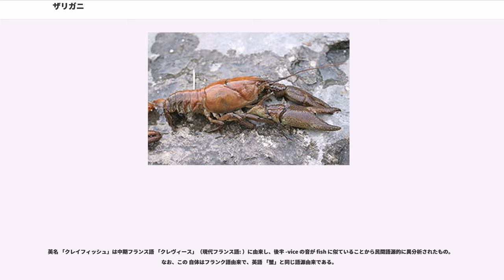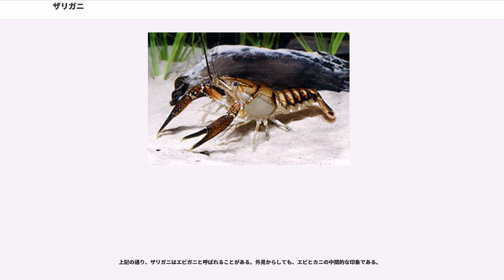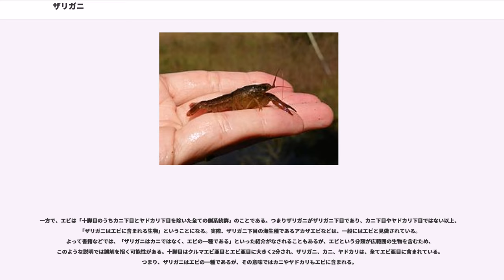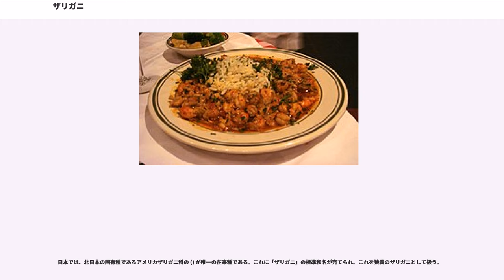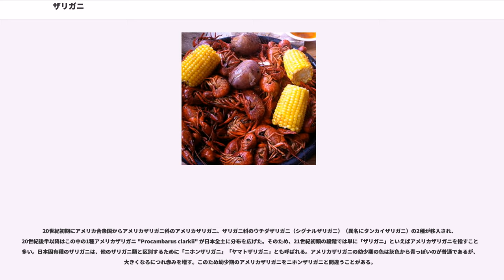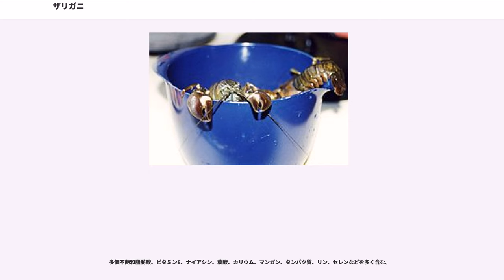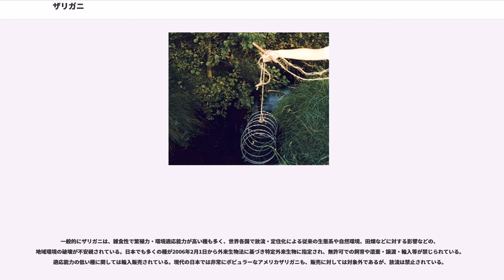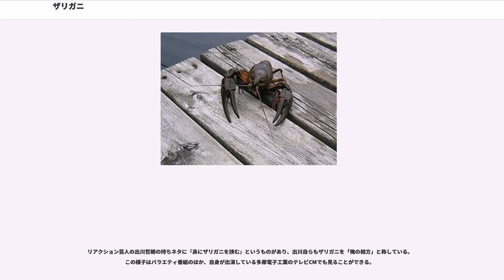ザリガニ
ザリガニ（蝲蛄・蜊蛄・躄蟹、クレイフィッシュ）は、ザリガニ下目のうちザリガニ上科とミナミザリガニ上科の総称である。ザリガニ類と呼ぶこともあるが、この語はザリガニ下目を意味することもある。

分類学的には単一の分類群（タクソン）ではなく、ザリガニ上科とミナミザリガニ上科に分類される。しかしこの2上科は近縁で、ザリガニは単系統である。

ザリガニが淡水生であるのに対し、ザリガニ下目の残りであるアカザエビ上科（アカザエビ・ロブスターなど）とショウグンエビ上科は海生であり、通常はザリガニには含めない。しかし、海生のグループと明確に区別するため、淡水生のグループを「淡水ザリガニ」 () と呼ぶこともある。

なお狭義には、1種ニホンザリガニ 、あるいは、それを含むアメリカザリガニ上科をザリガニと呼ぶこともある。

英名 「クレイフィッシュ」は中期フランス語 「クレヴィース」（現代フランス語: ）に由来し、後半 -vice の音が fish に似ていることから民間語源的に異分析されたもの。なお、この 自体はフランク語由来で、英語 「蟹」と同じ語源由来である。

ザリガニの名は元々ニホンザリガニを指したもである。江戸時代の文献から見られ、漢字表記ではほとんど使われなくなったが「喇蛄」と書かれる。江戸期には異称として「フクガニ」「イサリガニ」などとも呼ばれていた。

ザリガニの語源は、「いざり蟹」の転訛とする説（「いざる」は「膝や尻を地につけたまま進む」こと）と、「しさり蟹」（しざり蟹）の転訛とする説（「しさる」「しざる」は後退り、後退行すること）とがある。アイヌ語においてもいくつかの呼称があるが、ホロカアムシペ（horkaamuspe）やホロカレイェプ（horkareyep）など「後ずさり」を意味する語源が見られる。

ほかに「砂礫質に棲むことから“砂利蟹”」であるとか、体内で生成される白色結石（後述される和漢薬の原料）から仏舎利を連想して“舎利蟹”と呼んだというような説もあるが、前者についていえば、ニホンザリガニはとくに砂礫質の場所を好んで棲むわけではない。

地方によってはエビガニと呼ぶ。身近に生息しているためザリ、ザリンコ、マッカチンなど多くの俗称がある。
海に住むザリガニ下目で、食用として著名な「ロブスター」を、日本で「ウミザリガニ」と呼ぶことがあるが、淡水に住むニホンザリガニやアメリカザリガニとは生息環境が違うため、調理時や飼育時には注意が必要である。ただし海に住むからといって、ロブスターはエビの仲間ではなく、あくまでロブスターはザリガニ下目である。一方で英語圏において広義の「ロブスター」という言葉には、オーストラリア原産の淡水ザリガニで食用の「マロン」を含むことがあるので、料理の注文時など、これも注意せねばならない。

上記の通り、ザリガニはエビガニと呼ばれることがある。外見からしても、エビとカニの中間的な印象である。

ザリガニのハサミは同じ十脚目のカニに似た大きなはさみを持ち、名前にもカニが入っている。しかしザリガニはザリガニ下目、カニはカニ下目であり、それぞれが独立した下目である。よってザリガニはカニとは別の生物であり、カニに含まれる生物ではない。また、十脚目の系統解析はあまり進んでいないが、ザリガニ下目とカニ下目が非常に近縁ということはなさそうである。ザリガニとカニに共通する大きなはさみは、それぞれで独立に進化している。

一方で、エビは「十脚目のうちカニ下目とヤドカリ下目を除いた全ての側系統群」のことである。つまりザリガニがザリガニ下目であり、カニ下目やヤドカリ下目ではない以上、「ザリガニはエビに含まれる生物」ということになる。実際、ザリガニ下目の海生種であるアカザエビなどは、一般にはエビと見做されている。よって書籍などでは、「ザリガニはカニではなく、エビの一種である」といった紹介がなされることもあるが、エビという分類が広範囲の生物を含むため、このような説明では誤解を招く可能性がある。十脚目はクルマエビ亜目とエビ亜目に大きく2分され、ザリガニ、カニ、ヤドカリは、全てエビ亜目に含まれている。つまり、ザリガニはエビの一種であるが、その意味ではカニやヤドカリもエビに含まれる。

河川、湖沼、ため池、用水路など、水の流れのゆるい淡水域なら大抵の所に生息する。ほとんどのザリガニが雑食性で、水草、貝類、ミミズ、昆虫類、甲殻類、他の魚の卵や小魚など、様々なものを食べる。生物間の捕食関係では、フナやコイとは相利相害の相互関係で、稚ザ...